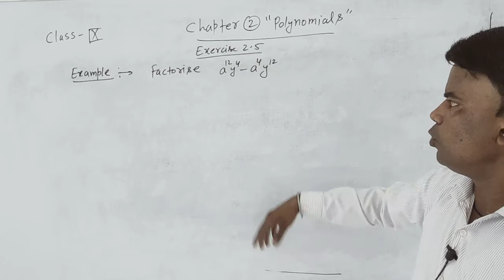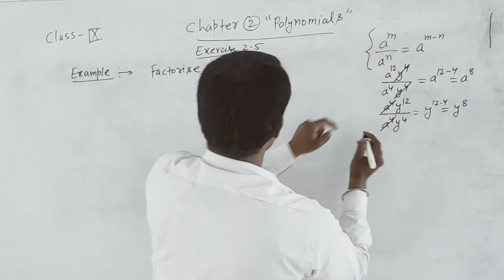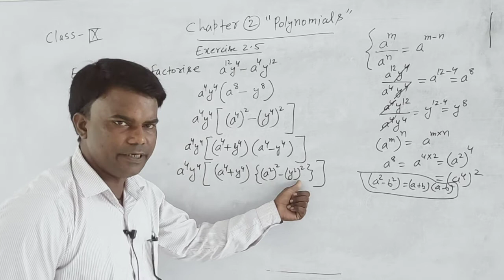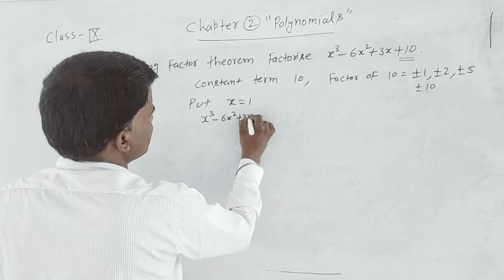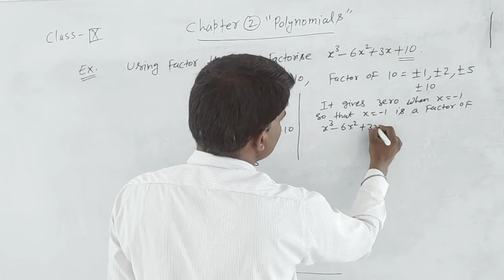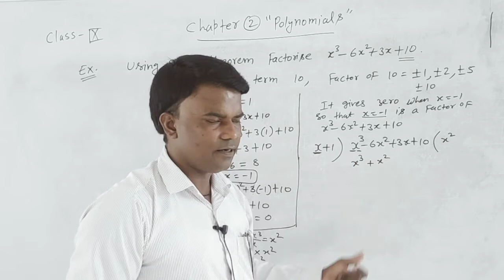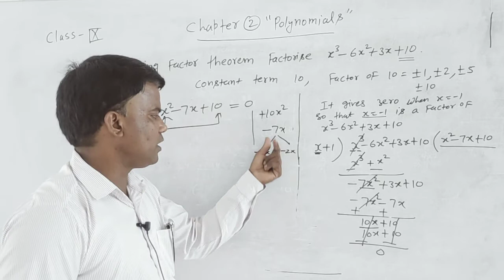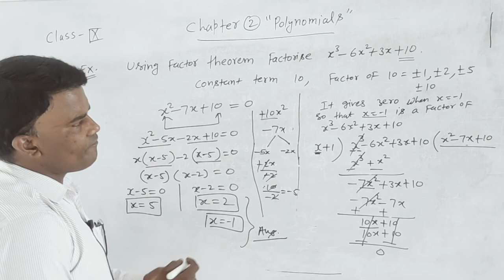class 9 , chapter 2, example